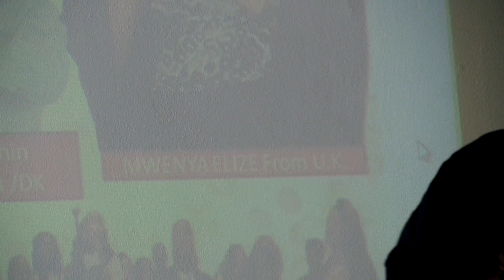Holy International Christian Ministries" PRAISE AND WORSHIP Sun. 12.07.15